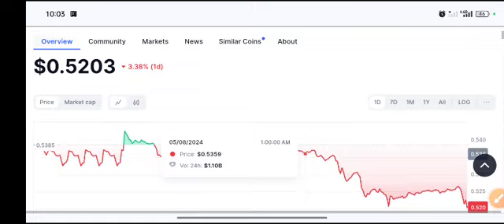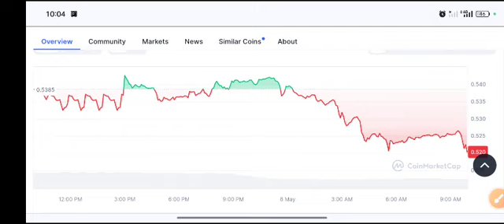XRP SHOCKING News! Ripple coin price Prediction